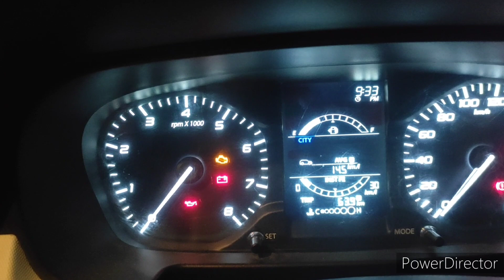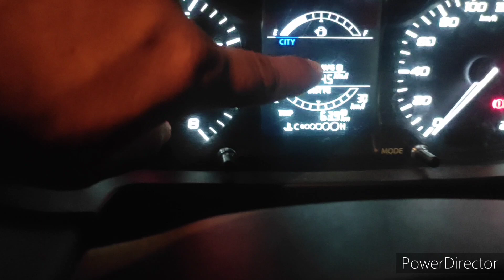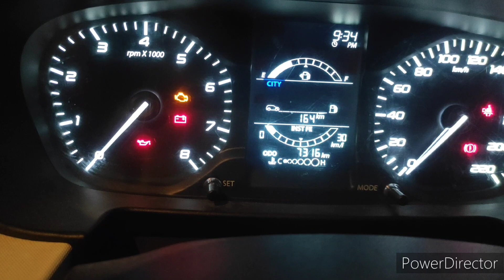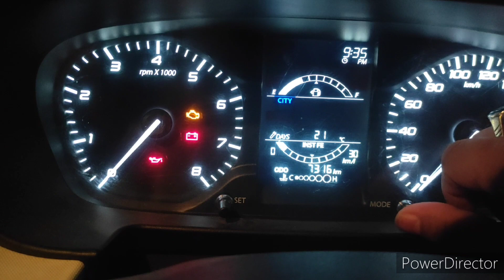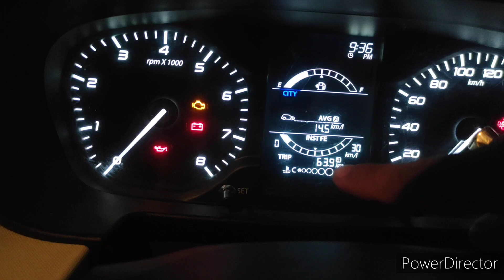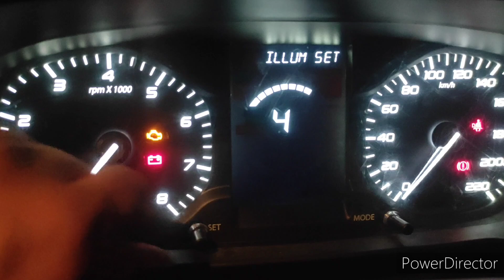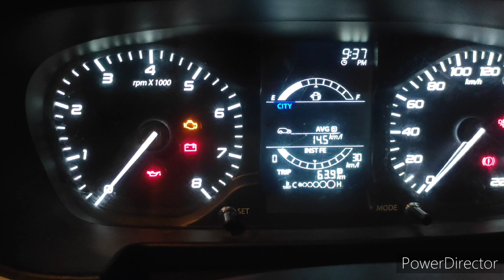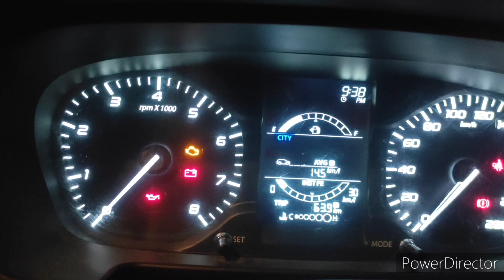Tata Punch Instrument Cluster Fully Explained 🔥 Hidden Features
TATA PUNCH 🔥🔥 जानिए PUNCH के instrument cluster में क्या क्या जानकारी मिलती है?